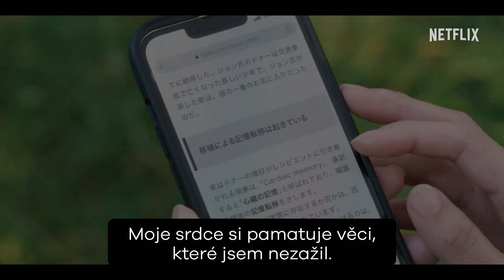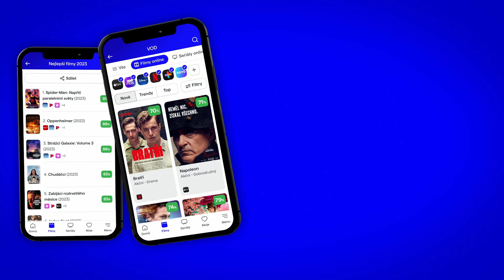Srdce se neloučí (Beyond Goodbye): CZ HD Trailer (2024)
Srdce se neloučí je japonský dramatický seriál. Saeko miluje svého přítele Jusukeho, jenže v ten samý den, kdy ji konečně požádá o ruku, o něj tragicky přijde při autonehodě. Od té chvíle Saeko upadne do deprese a životem jen prochází, první náznak citu v ní až po půl roce probudí Naruse, sympatický mladý muž, který od Saeka dostal jeho srdce, o čemž ovšem Saeko nemá z počátku ani ponětí. Může za city, které k sobě tito dva začínají cítit, Jusuke nebo ne? Hlavní role v seriálu Srdce se neloučí (Beyond Goodbye) hrají: Kasumi Arimura, Kentarô Sakaguchi, Tôma Ikuta a Yuri Nakamura.

Trailer na seriál Srdce se neloučí (Beyond Goodbye) je s českými titulky